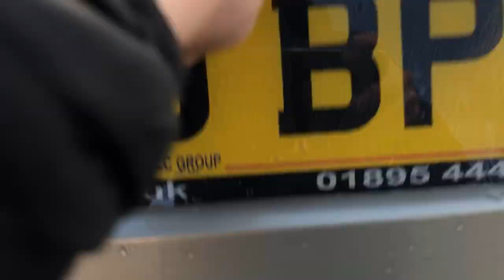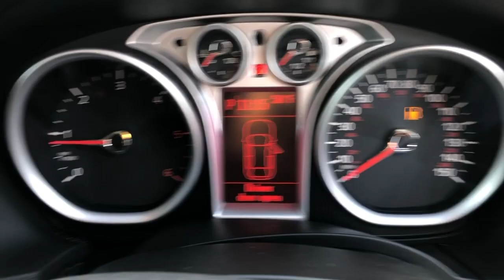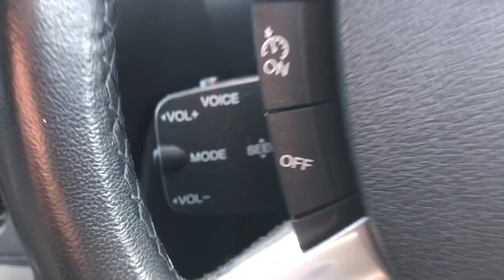Ford Focus Titanium